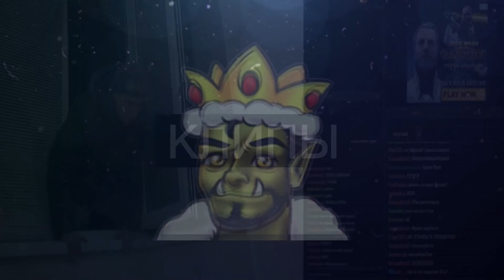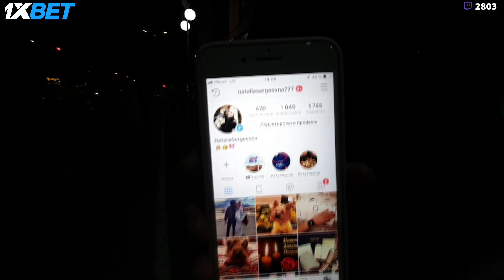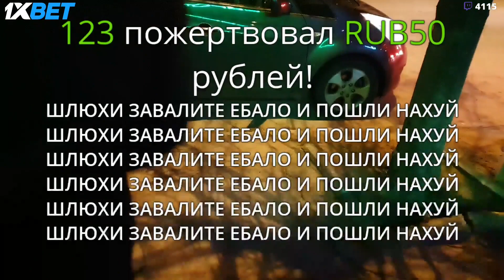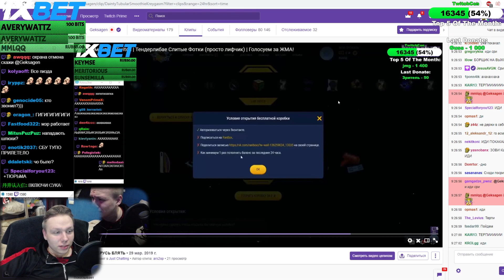Гипноз, Панчи, Конфликты / Top Moments Geksagen